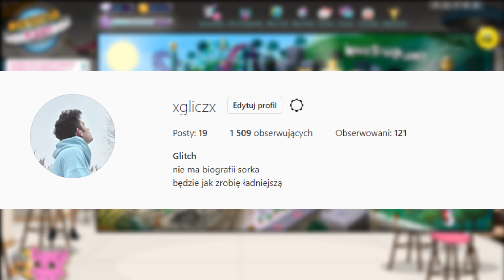😱🔞MSP NIE JEST DLA DZIECI🔞😱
🖤nagrywam i montuje - Action&Filmora9🖤

Konta MSP:
BigLittleMønster
Arlitonick1
GliczoweLajfy
(((métaliá)))

Konta BlockStarPlanet:
GlitchKsiężniczka
Arlitonick1